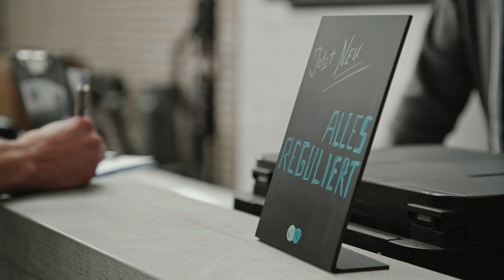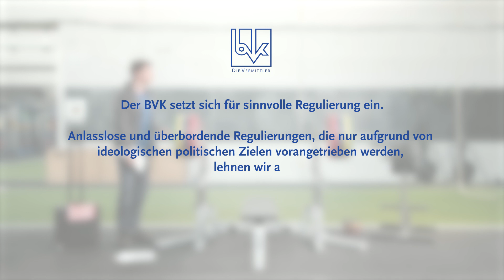Regulierung ohne Ende?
Regulierung ohne Ende? Nach Vorstellungen mancher, die am 26. September zur Wahl stehen, wird die Regulierung eher noch stärker.
Man mag es sich nicht ausmalen…  Sie haben die Wahl!